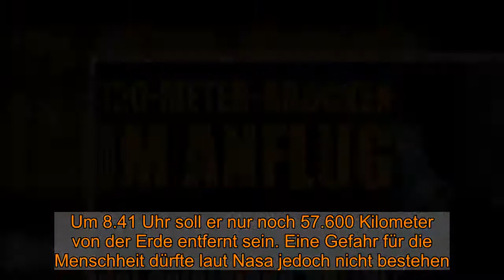Asteroid 501647 am 25.12.2020: Horror an Weihnachten? 120-Meter-Brocken im Anflug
Asteroid 501647 am 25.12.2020: Horror an Weihnachten? 120-Meter-Brocken im Anflug    Von news.de-Redakteurin Anika Bube   Ausgerechnet an Weihnachten streift ein riesiger Asteroid die Flugbahn der Erde. Eine Kollision hätte fatale Folgen. DAS sagt die Nasa.    Ausgerechnet an Weihnachten kommt ein 210-Meter-Asteroid der Erde relativ nah. Das meldet die US-Weltraumbehörde Nasa auf der Webseite des "Center for Near Earth Object Studies". Dort werden nämlich sämtliche "NEO Earth Close Approaches" aufgelistet. Doch keine Sorge: Einen Weltuntergang muss an den Feiertagen niemand befürchten.  Weltuntergang an Weihnachten?Asteroid 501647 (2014 SD224) am 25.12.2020 in Erdnähe    Am Abend des 25. Dezembers 2020 erreicht der Asteroid 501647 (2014 SD224) seinen erdnächsten Punkt. Angst muss jedoch niemand haben: Um 22.20 Uhr fliegt der Gesteinsbrocken glücklicherweise mit einem Abstand von mindestens drei Millionen Kilometern an der Erde vorbei. Doch sollte er seine Flugbahn verlassen und Kurs auf die Erde nehmen, könnten die Folgen verheerend sein. Der Asteroid soll nämlich einen Durchmesser von 92 bis 210 Metern haben. Doch die Nasa schließt ein Horror-Szenario komplett aus.   Näher als der Mond! Weltraumbrocken schrammen vor Weihnachten an Erde vorbei    Während der Weihnachtsasteroid in ausreichend sicherem Abstand an der Erde vorbeifliegt, schrammen zwei andere nur wenige Tage zuvor regerecht an unserem Planeten entlang. So macht am 16. Dezember 2020 der Asteroid 2020 XF4 den Anfang. Er erreicht gegen 14.16 Uhr den erdnächsten Punkt auf seiner Flugbahn. Dann trennen ihn nur noch 341.760 Kilometer von uns. Das entspricht dem 0,89-fachen Abstand zum Mond.    Noch näher kommt am 18. Dezember 2020 der Asteroid 2020 XX3. Um 8.41 Uhr soll er nur noch 57.600 Kilometer von der Erde entfernt sein. Eine Gefahr für die Menschheit dürfte laut Nasa jedoch nicht bestehen. Beide Asteroiden sind kleiner als 20 Meter. Jedoch könnten auch sie bei einer Kollision bereits Schäden anrichten. 2013 explodierte über der russischen Stadt Tscheljabinsk ein Meteorit. Seine Größe wird von Experten auf 19 Meter geschätzt. Rund 7.000 Gebäude wurden dabei beschädigt, etwa 1.500 Menschen verletzt.   Lesen Sie auch: Sonnenfinsternis und die längste Nacht des Jahres! Die Astro-Highlights im Dezember.   Folgen Sie News.de schon bei Facebook und YouTube? Hier finden Sie brandheiße News, aktuelle Videos, tolle Gewinnspiele und den direkten Draht zur Redaktion.  bua/loc/news.de